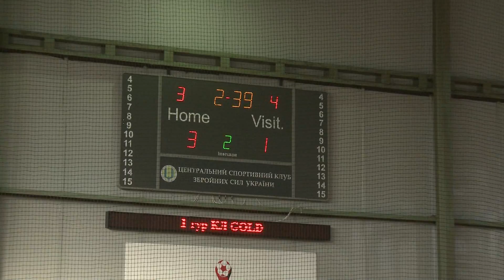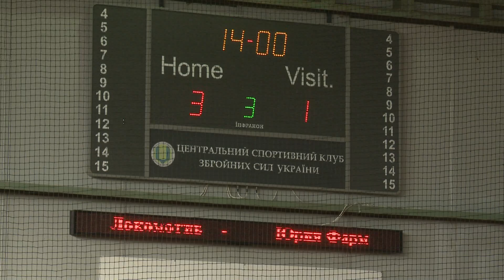5 листопада 2016 повна гра Локомотив – Юрия Фарм 3-1